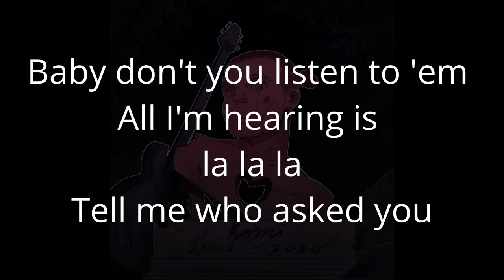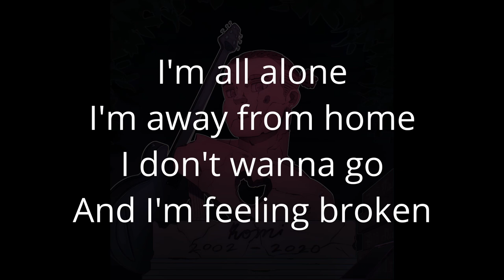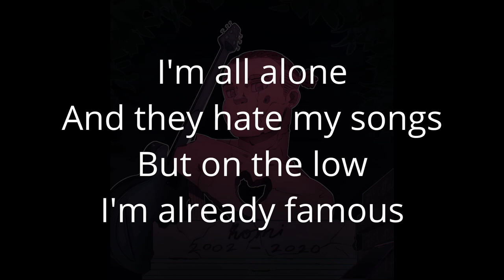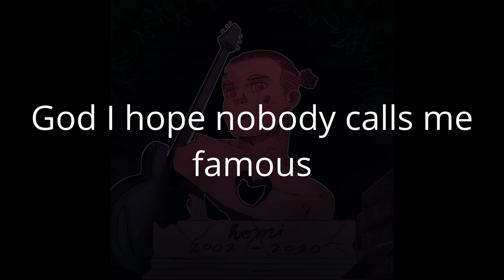Robert Welch - Famous (Official Lyric Video)